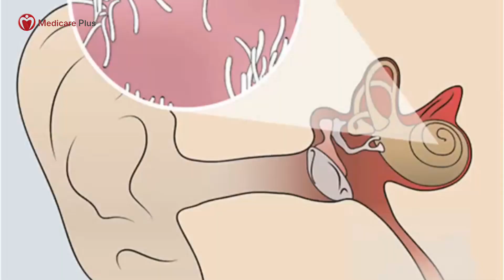"Hear Today, Hear Tomorrow: Essential Ear Protection Tricks"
"Silence the noise and amplify your awareness! Here are some simple steps to safeguard your ears. 🙉🔊 EarCareTips SoundAwareness HealthyHabits"